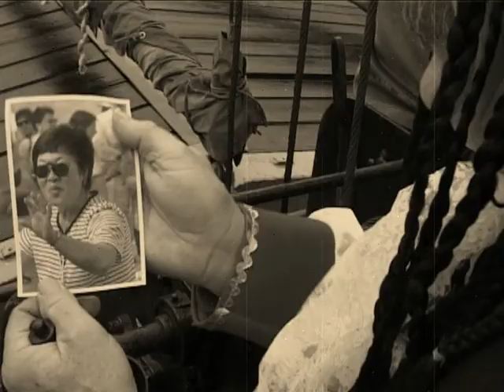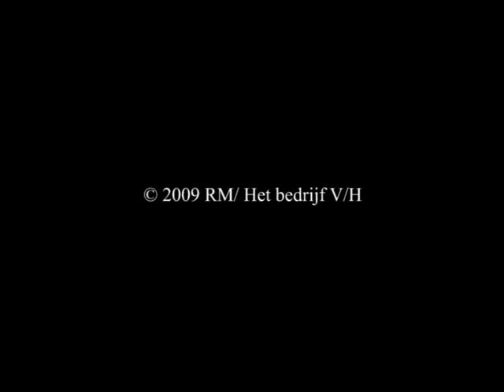Veerse Scheepstuig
Final